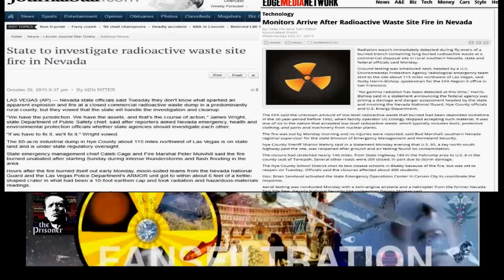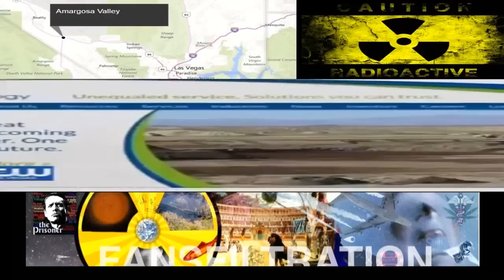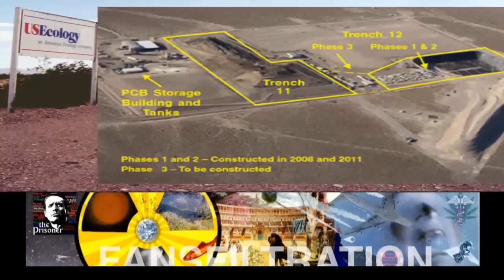☢ Fire at Radioactive Waste Dump by Las Vegas ☠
Nevada Radioactive Waste Facility Fire (October 2015)
It could be some time before officials know what caused a fire at a low-level radioactive waste dump in Nye County that shut down a 140-mile stretch of Nevada's main north-south highway for almost 24 hours.

US Hwy 95 reopened to traffic Monday evening after tests conducted from the air and on the ground showed no signs of radioactive contamination from the blaze that broke out Sunday afternoon at the US Ecology waste site about 110 miles northwest of Las Vegas.

In a conference call Monday night, State Fire Marshal Chief Peter Mulvihill said investigators would be taking a close and methodical look at the site "once it is safe to go down there."

He said it's still too early to know what might have sparked the fire, which was reported about 1 p.m. Sunday in one of the site's low-level radioactive waste disposal trenches and was allowed to burn itself out over the course of about 12 hours.

Concerns about possible contamination from the fire prompted authorities to cancel school in the nearest town of Beatty and close U.S. 95 from state Route 160, about 70 miles northwest of Las Vegas, to the Nye County seat of Tonopah, 210 miles northwest of Las Vegas, about 7 p.m. Sunday.

US Ecology officials said they created "an exclusion zone around the facility" at the request of state regulators, but storms in the area Sunday night delayed efforts to survey the site from the air.

Federal aircraft that can detect radioactive particles conducted flights Monday morning, followed by a detection team on the ground that started in Beatty, 10 miles to the north, and worked its way to the waste facility.

Once it was determined that the fire was out and the surrounding area was safe from radioactive contamination, the highway was reopened about 5:30 p.m. Monday, releasing a flood of vehicles that had been trapped overnight in Beatty.

Mike Harmon, chief of the local volunteer fire department, said all of the motel rooms in town were filled with stranded travelers, and a line of vehicles a half-mile long was waiting at the road block for the highway to reopen.

He guessed there were 30 to 40 tractor-trailers parked along the road and packed into various parking lots in the town of about 1,000 people.

"It's pretty full," Harmon said.

Before the fire, flooding on roads throughout the area had already prompted the Nye County School District to cancel classes Monday in Amargosa Valley, about 20 miles south of US Ecology. The two public schools in Beatty were closed Monday as a precautionary response to the fire, said Cameron McRae, the district's director of transportation, maintenance and operations.

All Nye County schools were expected to open Tuesday.

The US Ecology site has served as a dump for low-level radioactive waste and other hazardous materials since the early 1960s.

From 1983 to 1992, solid low-level radioactive waste primarily from hospitals and university research labs was buried there in dirt-covered trenches. It came from Nevada, Colorado and New Mexico, the states that make up the Rocky Mountain Low-Level Radioactive Waste Board compact, according to Leonard Slosky, the board's executive director.

US Ecology stopped accepting radioactive waste in 1992, but it still takes in about 100,000 tons of hazardous waste per year from out-of-state and in-state sources.

A fire in one of the disposal trenches or in a facility near them would be "very unusual" because there are supposed to be no ignition sources in or around the waste, Slosky said.

Mulvihill said the fire burned a 40-to-50-foot area of the 40-acre site on state-owned land.

As part of their investigation, state officials said they will be looking at the overall stability of the more than 50-year-old dump.

The fire prompted a coordinated emergency response from Nye County and from Nevada's Department of Health and Human Services, Department of Public Safety, Highway Patrol, State Fire Marshal, National Guard, Department of Transportation, and Division of Environment Protection.

The U.S. Environmental Protection Agency also sent an on-scene coordinator to the site.

In 2010, the EPA fined US Ecology nearly $500,000 for 18 hazardous waste violations.

Reports on the violations said that on at least two occasions operators observed smoke coming from a soils decontamination heating unit that resulted in the release of hazardous compounds into the air.

Inspectors also noted "six spills, leaks or other uncontrolled PCB discharges" between 2006 and 2008 that weren't reported as required by law, according to an EPA news release in 2010.

PCBs, or polychlorinated biphenyls, are toxic, organic pollutants that persist in the environment. They were once widely used in electrical transformers and capacitors but are no longer produced in the US

By Henry Brean and Keith Rogers